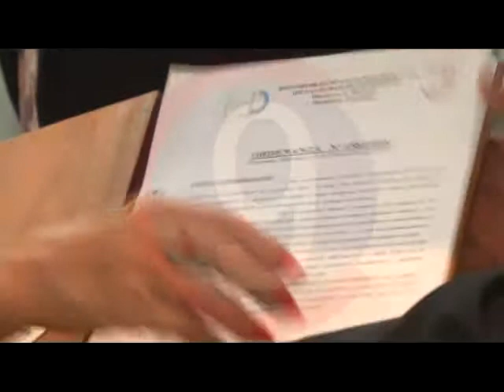03 12 15 Aprobaron proyecto para denominar Arlindo Otto Kurtz a la nueva terminal